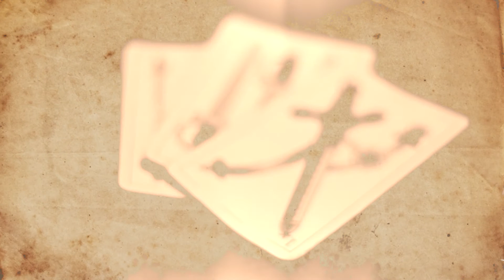Gabriel Selvage interpreta Obras de Lucio Yanel - Flor y Truco (teaser)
Gabriel Selvage interpreta obras de Lucio Yanel - Flor y Truco, além de homenagear o grande mestre da guitarra pampeana, Lucio Yanel, faz um panorama e uma releitura da obra do grande divisor de águas do violão gaúcho.
Lucio é mestre de grandes nomes do violão mundial, a exemplo de Yamandu Costa, e Gabriel Selvage vai ao encontro dos mais importantes "discípulos" do mestre para ouvir histórias curiosas em uma boa prosa, um chimarrão e, é claro, muita música!

Concepção do projeto: Gabriel Selvage
Direção geral: Gabriel Selvage
Produção: Gabriel Selvage
Roteiro: Gabriel Selvage, Alana Moraes e Cassiano Vargas
Direção de fotografia: Cassiano Vargas
Câmeras: Cassiano Vargas
Assistente de câmera: Alana Moraes
Áudio: Gabriel Selvage e Alana Moraes
Edição de vídeo: Lipe Torre e Gabriel Selvage
Edição de Áudio: Gabriel Selvage - Estúdio A
Arte: Cassiano Vargas e Etson Oliveira
Finalização de vídeo: Cassiano Vargas e Etson Oliveira
Mixagem: Gabriel Selvage, Zé Ricardo (Subsolo Sound Studio) e Rodrigo Panassolo
Masterização: Adonias Jr - Estúdio Arsis
Autoração: Etson Oliveira
Tradução e legendagem: Javi de La Madriz (espanhol) e Priscila Badaró (inglês)
Captação de imagem do show: Diogo Zanatta